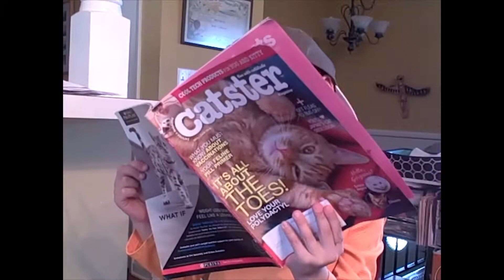St. Patrick's Day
The magic leprechaun helps Thomas find his shoes . . . in Asia!